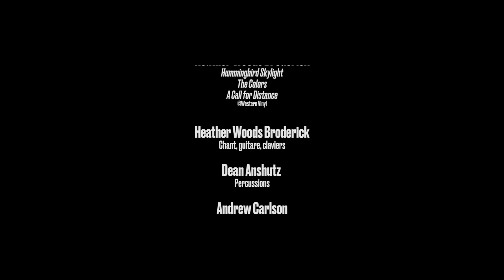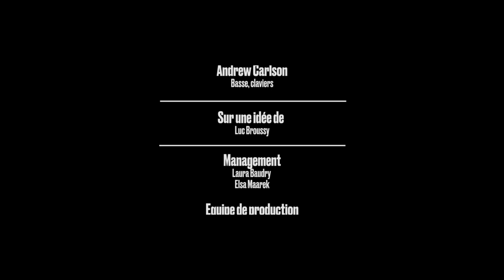Le concert d'Heather Woods Broderick pour Magic Number#8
Concert d'Heather Woods Broderick pour Magic Number#8 et la release party du n°220 de Magic, aux Nautes à Paris, le mercredi 4 mars.